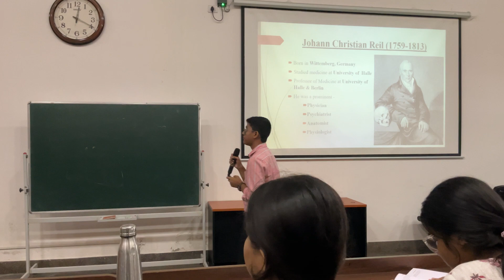Unveiling Johann Christian Reil's lasting legacy! Seminar //AIIMS KALYANI //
Unveiling Johann Christian Reil's lasting legacy! Analyzing his pivotal role in shaping contemporary neuroscience and psychiatry.

 Gratitude to the Anatomy department for facilitating this seminar presentation.

- Share your own college experiences in the comments below

NEET 2025 important
Still possible neet 2025
Days left neet 2025
Motivation neet 2025
Biology revision
Full biology revision
Biology in 2 hours
Neet motivation
First day of 1st Year MBBS
My first vlog
1st vlog viral
First day in Medical College India
Medical college vlogs India
Medical college vlogs abroad
Medical Student vlog
Medical Student vlog india
Medical student 1st vlog
Medical student 1st vlog india
Mbbs exam vlog
Mbbs vlog
Mbbs study vlog
Mbbs exam preparation vlog

medical college
1st year mbbs

Topics covered in the video:
NEET 2025 Cut Off: Qualifying Marks And Previous Years
Cut off
Where can I get the NEET cutoff list 2024 for government
colleges?
What to do if I don't clear the NEET Government College
NEET Cut off 2025: Check Category Wise MBBS,
NEET Cut-off 2025: Category-Wise Marks
NEET UP Cutoff 2025: Expected and Previous Year
Cut-off
neet cut off 2025 for mbbs in west bengal
Can I get government medical college with 450 marks in
NEET?
2025?
NEET?
minimum marks required in neet for mbbs in government
college
college 2025
how many marks are required in neet for mbbs for
general category
college 2025
I got 440 marks in the NEET 2025. Can I get an MBBS
free seat?
I got 520 marks in NEET. will I get a medical (MBBS) seat
What minimum marks are needed for a government MBBS college? I got 66 marks in the NEET. Is there any chance to get into college, or do I have to go for preparation? I have scored 372 in 2025 NEET according to the unofficial answerkey. What are the chances for me to get into MBBS or any other field?
I got 400 marks in the NEET 2025 and I belong to OBC. Which MBBS college will I get? I am scoring 520 marks in the NEET. Can I get an MBBS government college in any state?
I'm scoring 615 marks in the NEET 2025 from the OBC category. Can I get a seat in a top government medical for an MBBS?